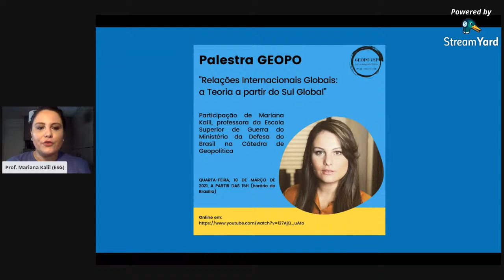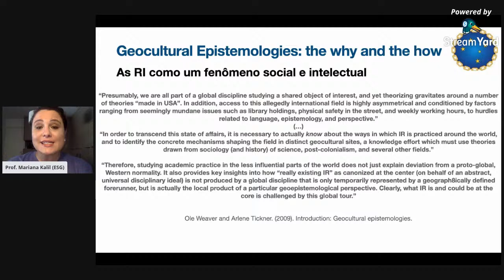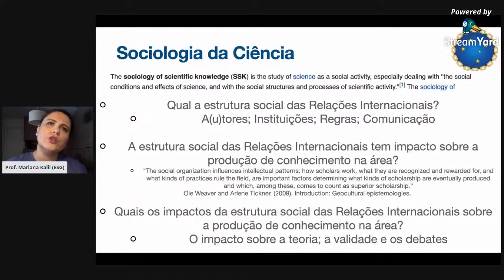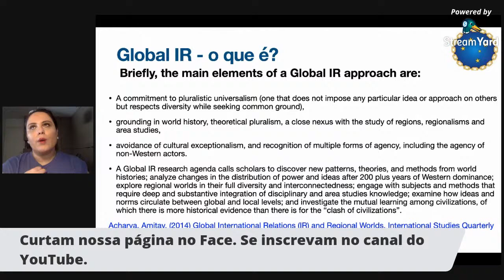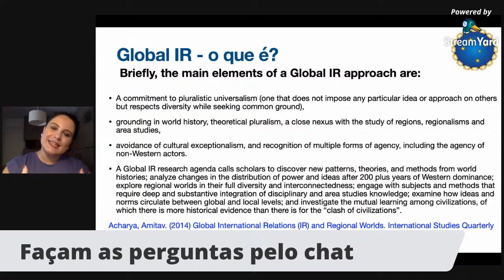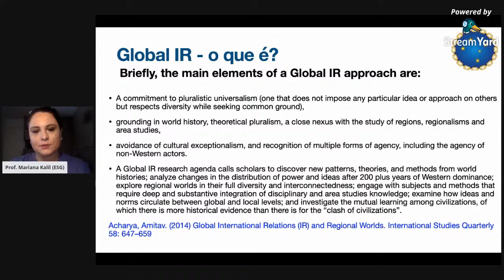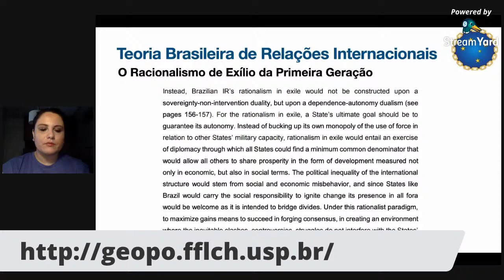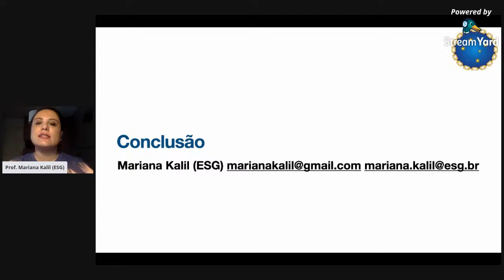Relações Internacionais Globais: a Teoria a partir do Sul Global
Com a participação da Dra. Mariana Kalil